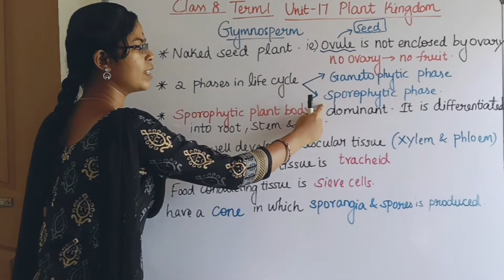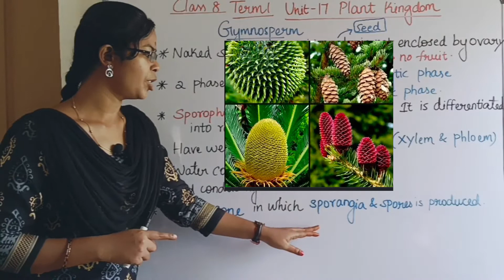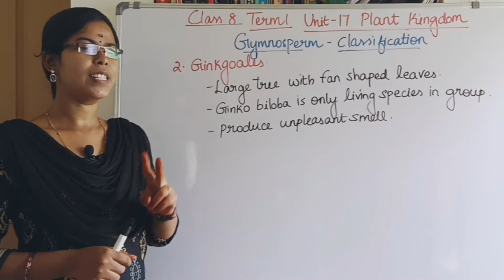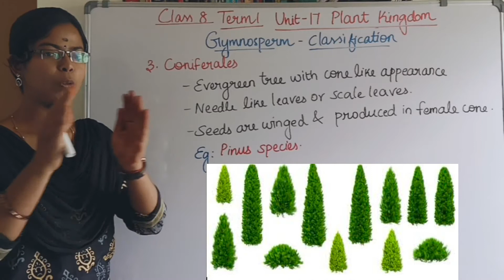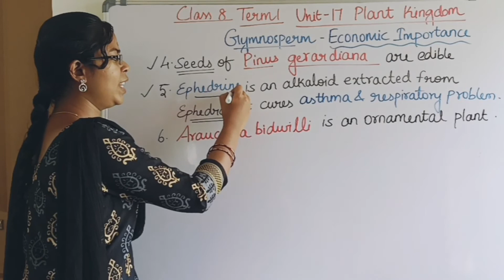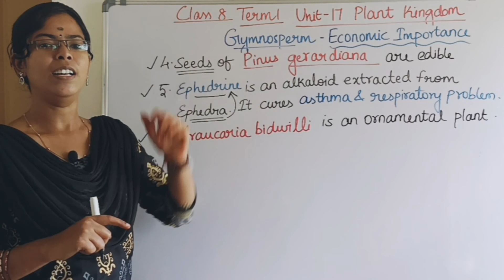Gymnosperm| Classification| Economic Importance| Class 8 Term 1 Unit 17 Plant Kingdom